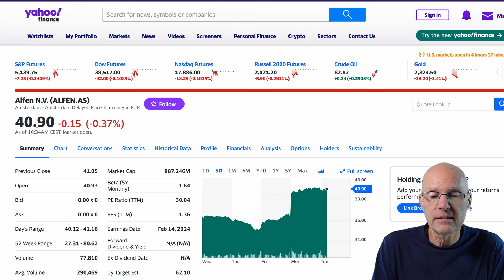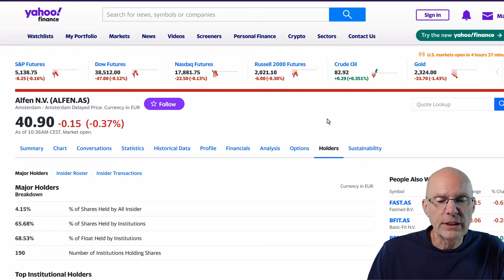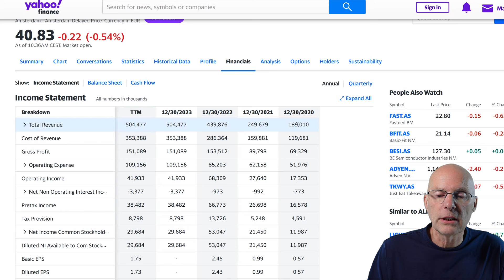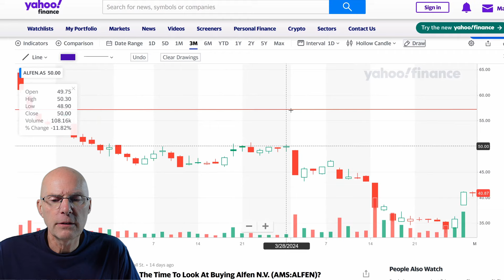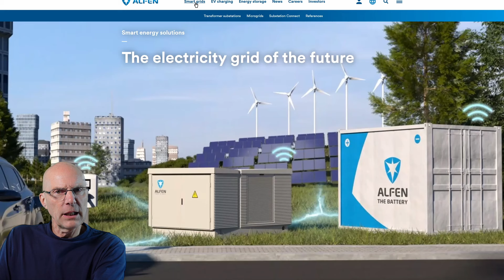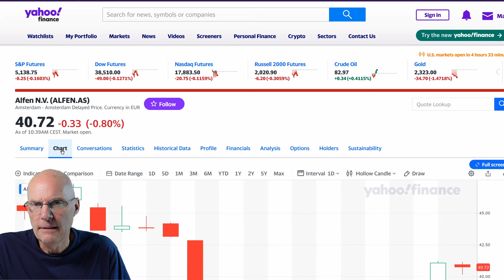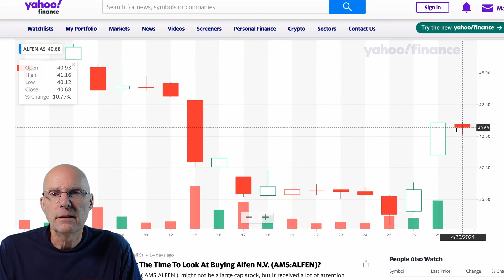Alfen aandelen analyse door Tom Lassing, Beursbox nl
Het in Amsterdam genoteerde aandeel Alfen is de laatste weken gedaald van 45 tot onder de 35. Gisteren is de koers 13% gestegen.
Ik was eigenlijk van plan om het aandeel morgen in mijn FXFlat lunchwebinar te bespreken, maar door de stijging is dat eigenlijk al min of meer achterhaald.
Daarom nu deze analyse. Ga ik morgen in het lunchwebinar een ander aandeel oppakken.

Alfen is een bedrijf werkzaam in de energie sector en zeer belangrijk in de huidige energie transitie die we nu door maken.

Deze video is gemaakt door Tom Lassing, Beursbox.nl